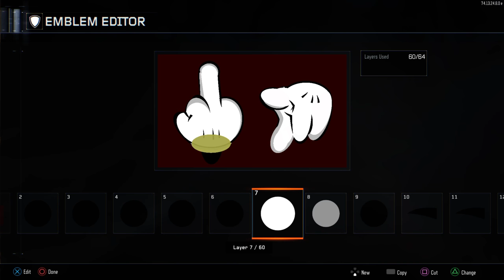Bo3 Pubstomping W/Elite PJ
My name is Rafael But I go by the online name as BlackMamba, I like to play call of duty videos
Duo: Fall_Angel_007